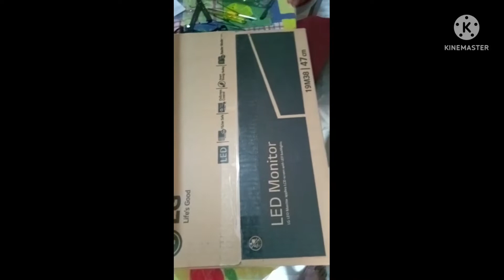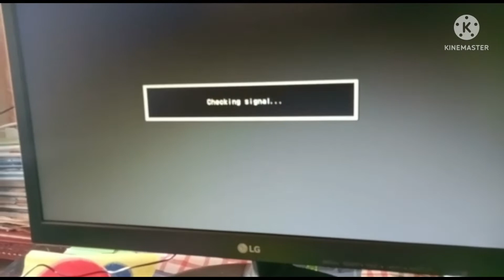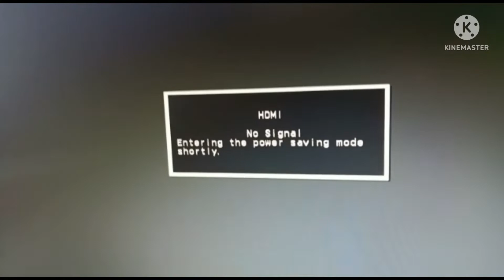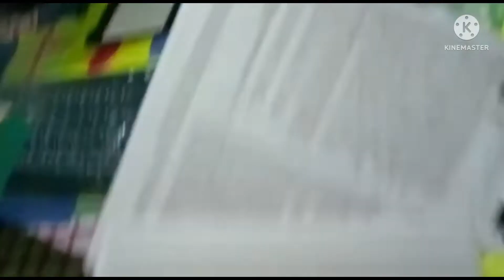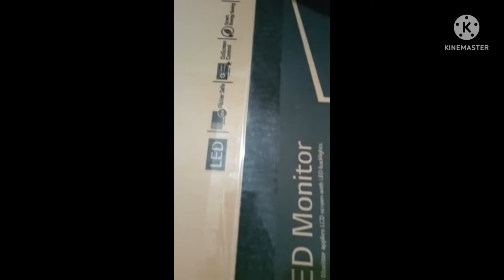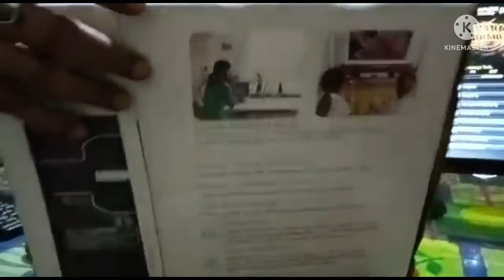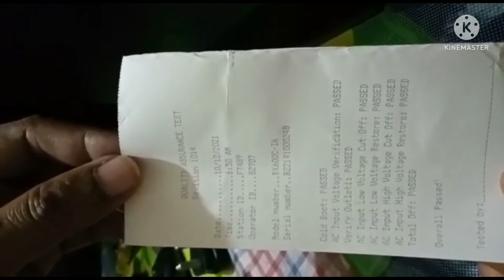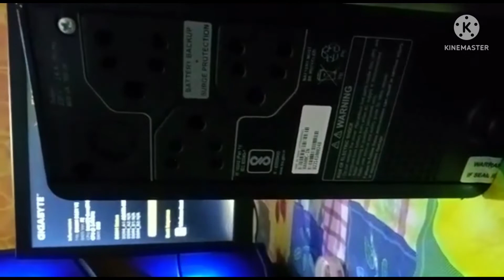Computer Assembling ll New generation .... 2022